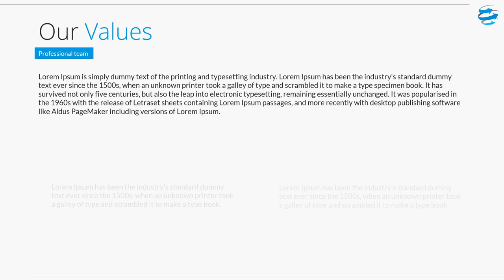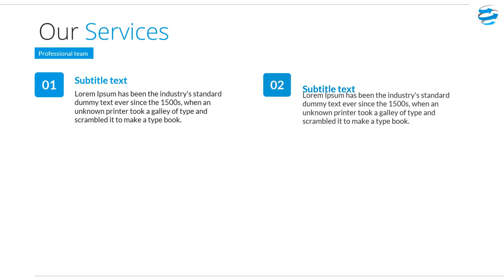Video Company Profile Perusahaan Audit, Pemeriksa Jasa Keuangan, Agen finansial di Jakarta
KUMPULAN CONTOH VIDEO KAMI
2. CONTOH VIDEO FASHION SHOW
5. CONTOH VIDEO PERSONAL BRANDING
7. CONTOH VIDEO COMPANY PROFILE
8. CONTOH VIDEO PROMOSI MASAKAN
9. CONTOH VIDEO IKLAN KENDARAAN
10. CONTOH VIDEO UCAPAN, UNDANGAN